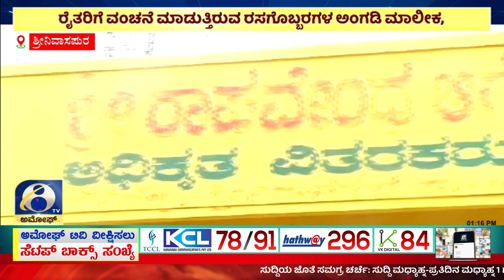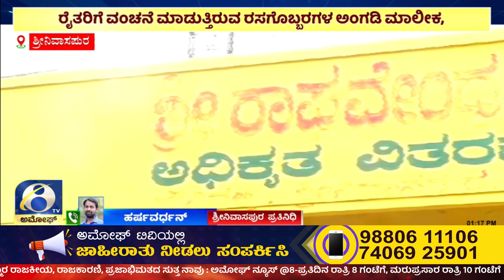Srinivaspuraದಲ್ಲಿ 350 ರಿಂದ 400ರೂಪಾಯಿಗೆ ಮಾರಾಟವಾಗುತ್ತಿರುವ ಯೂರಿಯಾ | Amoggh TV